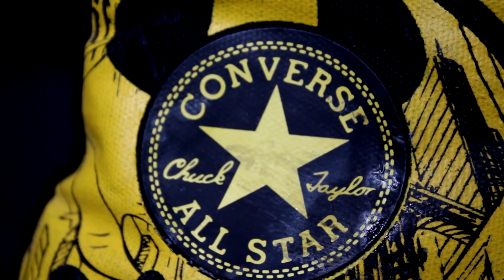Shoes are Boring...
Here a 30-Second TV Spot I made for a class assignment.
Since I own way too many pairs of Converse, I decided to
pay my respects and make a commercial for them.
Hopefully I don't give anyone epileptic seizures because of it.
anyway enjoy!

*Just so I don't get sued*
The following content is not in any way, shape, or form associated with Converse and their brand. This video was made for a school assignment only! I do not reserve the right to use their branding or logo. I am in no way claiming ownership for any brand or label seen in this video. I am not making any money from this video. I am not claiming ownership for the song used.

x

Taylor Brown
TNBSHOCKER
Comm 609 Interactive Media Production
Elliott School of Communications

x

This video was shot and edited on March 2, 2015.
Camera used: Canon T4i with kit lense